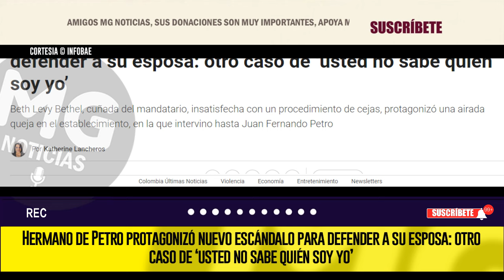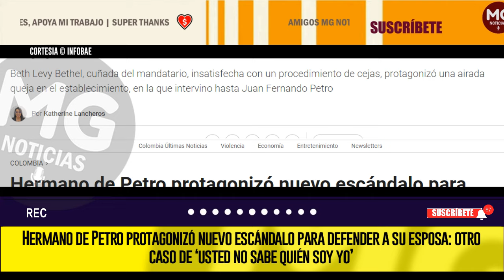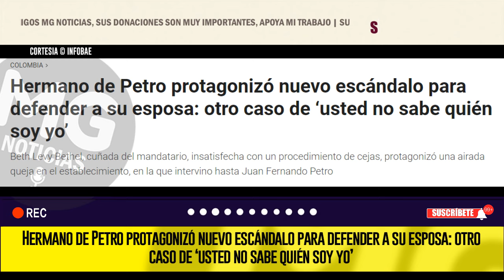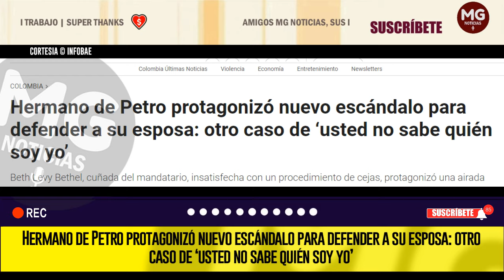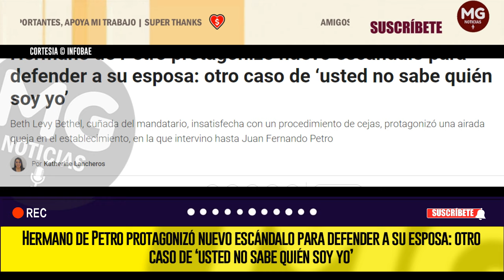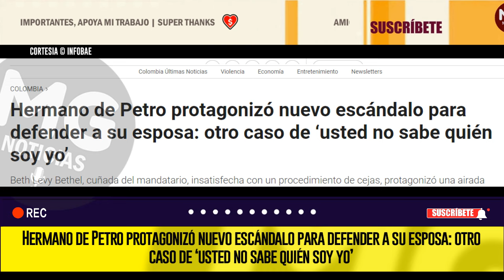UN NUEVO ESCÁNDALO 🔴 JUAN FERNANDO PETRO VOLVIÓ A ESTAR EN EL CENTRO DE LA POLÉMICA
Hermano de Petro protagonizó nuevo escándalo para defender a su esposa: otro caso de ‘usted no sabe quién soy yo’
Beth Levy Bethel, cuñada del mandatario, insatisfecha con un procedimiento de cejas, protagonizó una airada queja en el establecimiento, en la que intervino hasta Juan Fernando Petro
INFOBAE